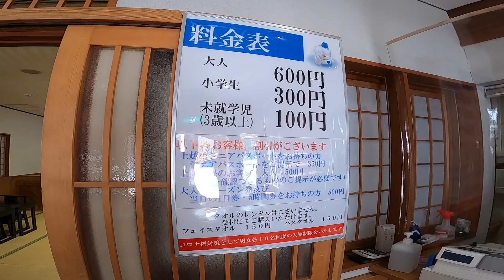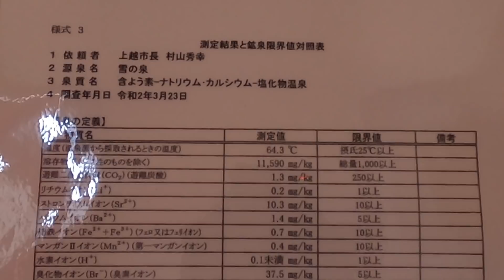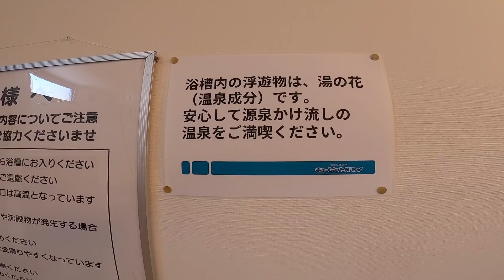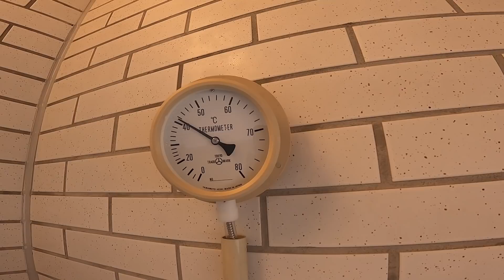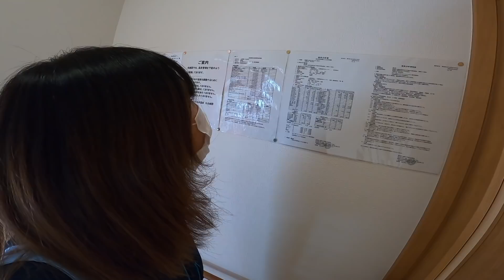スノーボードして疲れたので温泉にはいってみた！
キューピットバレイスキー場